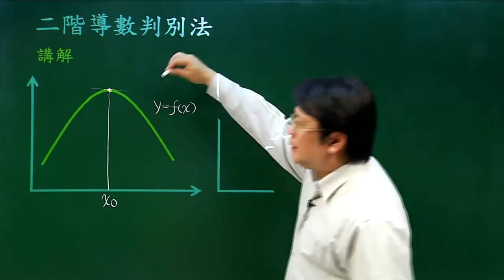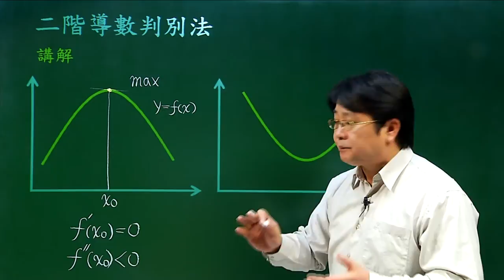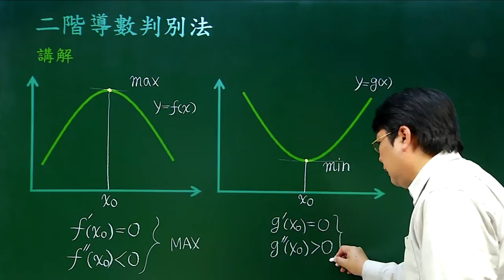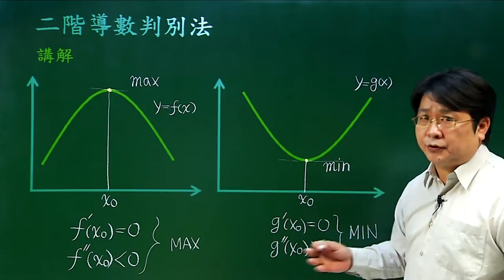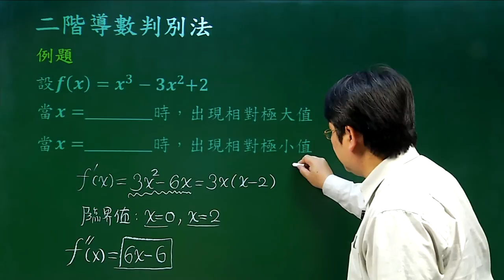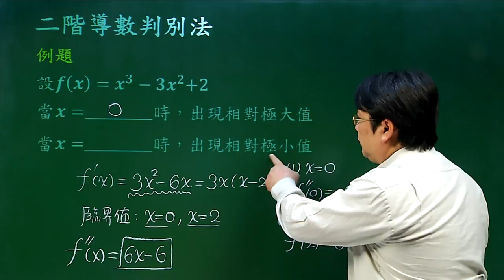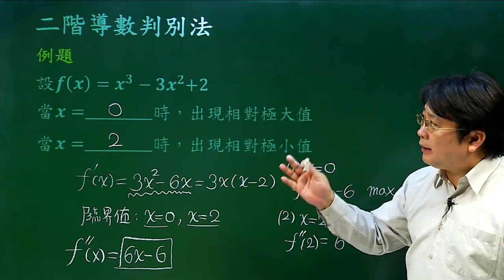相對極大與極小-06二階導數判別法